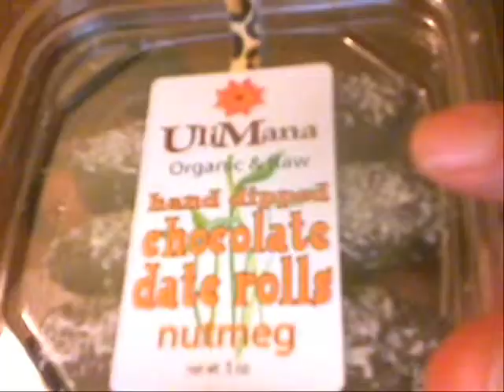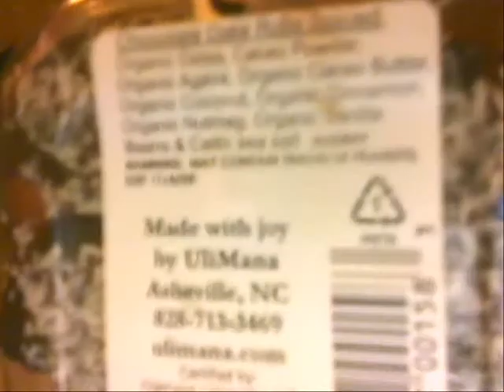Livingfoods: Raw Reviews: Ulimana Hand Dipped Chocolate Date Rolls : Nutmeg